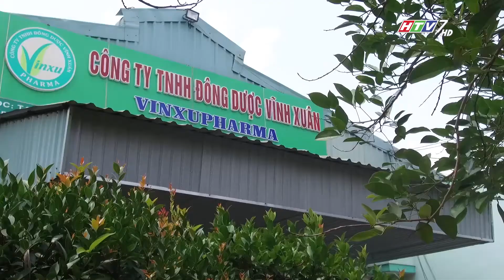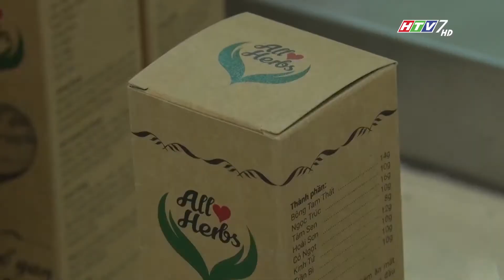TỔ ẤM YÊU THƯƠNG [BÓC PHỐT] SỰ THẬT VỀ TRÀ THẢO DƯỢC ALLHERBS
- Trà Ăn Ngủ Ngon
- Trà Giảm Cân
- Trà Sáng Đẹp Da
- Trà Bổ Gan Giải Rượu
-Trà Bổ Thận
- Trà Cúc Đông Trùng Thảo